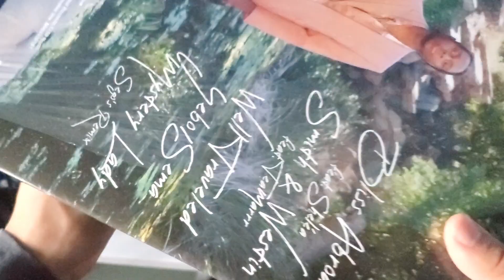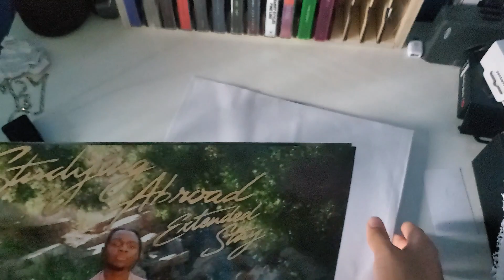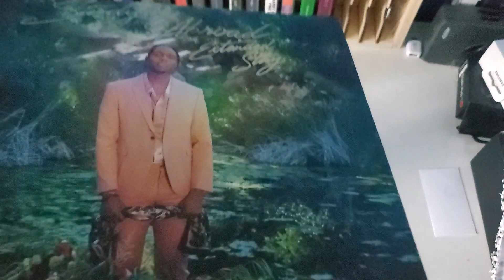Masego - Studying Abroad: Extended Stay (RSD) Vinyl Unboxing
Favorite songs: Passport, Mystery Lady, Well Traveled, Bliss Abroad, Sides of Me